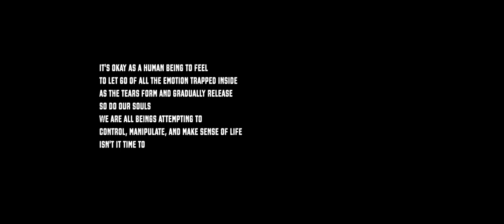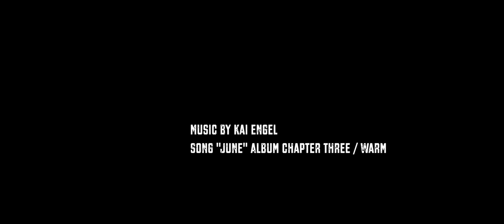"Let Go" A California Surfing Film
I made this film after experiencing a loss. I have always felt a need to express myself through creativity. I feel it's one of the only ways to get my true thoughts and visions out to the world. This film consists of surfing throughout the beautiful state of California. It was a special winter from San Francisco all the way down to Southern California. I'm glad I was able to share the experience.

Film/Edit/Color/Audio by Jeff Chavolla

Surfers: Adam Lambert, Jake Davis, Travers Adler, Kilian Garland, Josiah Amico, Antoine Allain, Max Klett

Kai Engel "Cloudburst" Album: Chapter Three / Warm
MindsEye "Hang Ten (The Ocean)" Album: MindsEye
Kai Engel "August (Summer Nights)" Album: Chapter / Warm
David Mumford "Night Without Sleep" Album: Bonfire Music
Kai Engel "June" Album Chapter Three / Warm
Three Chain Links "Darkness" Album: Phantoms

Surfing Ocean Beach, Sandspit, Rincon, and other waves across California